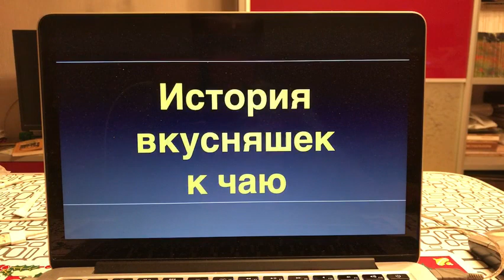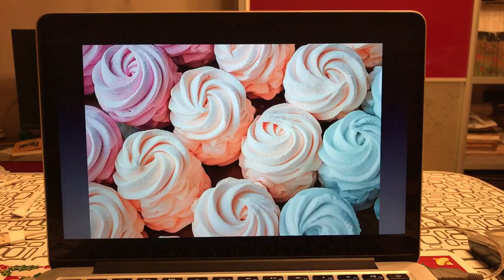Прямой эфир Тулавар: Сладости к чаю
Какие сладости особенно любили на Руси? С чем лучше всего пить чай? Какие лакомства самые полезные? Ждём всех сладкоежек в прямом эфире Тулавар!

Вас ждут самые вкусные и аппетитные факты о мире десертов от гида и историка Егора Пронина.